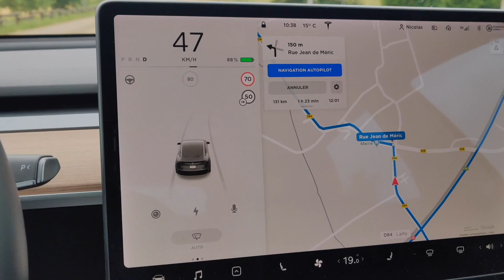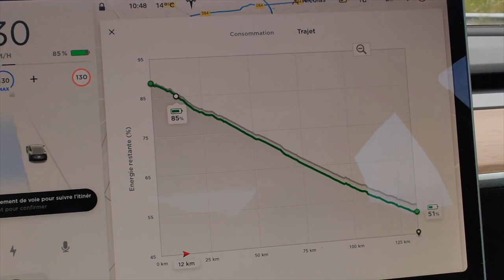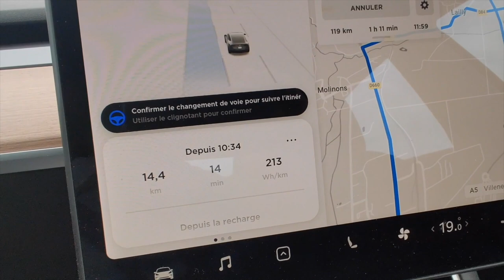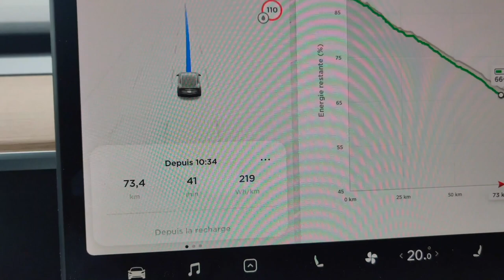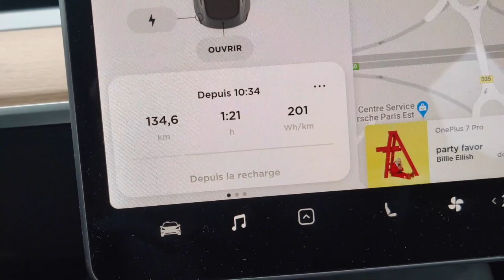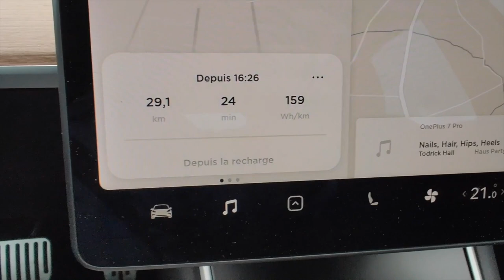Allez viens avec moi en Model 3! Trajet sur autoroute et papotage sur mes impressions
Une vidéo sur un trajet fait sur autoroute avec mes ressentis pour tout ce qui passe par la tête avec la Model 3.
Bonne vidéo.
Nicolas